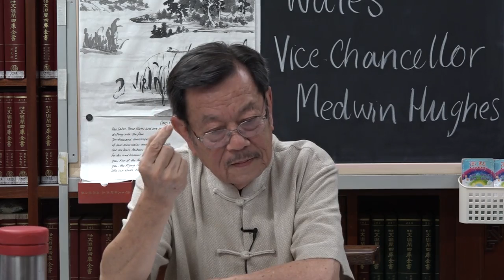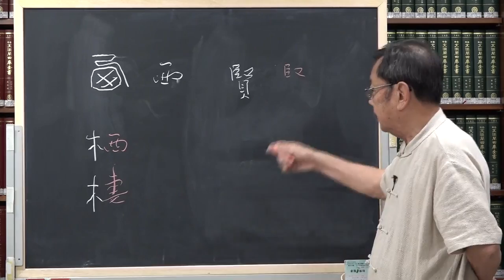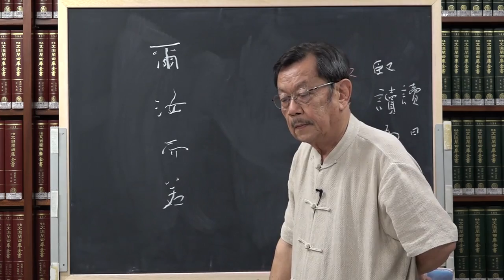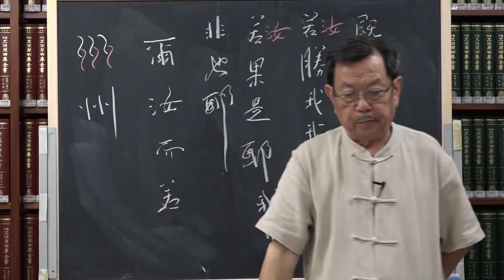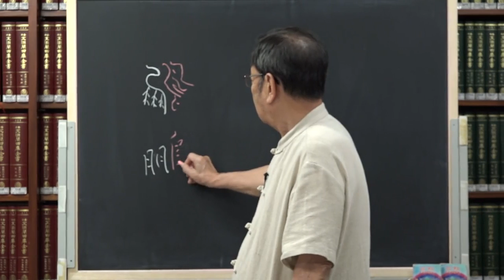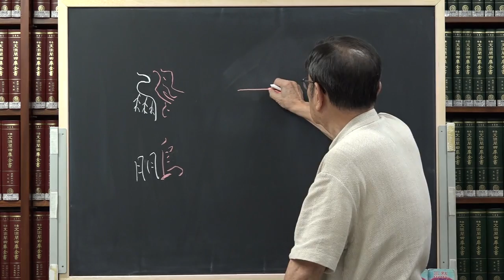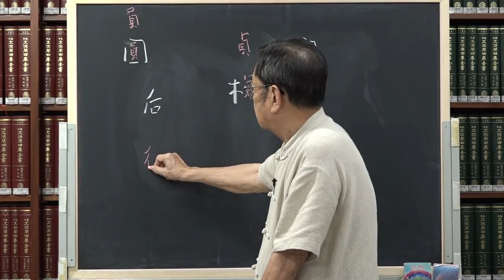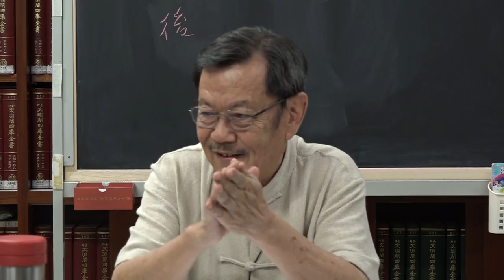劉克雄教授 漢字入門 28